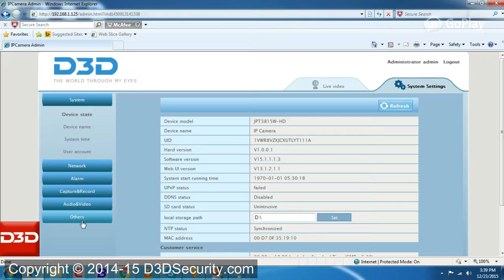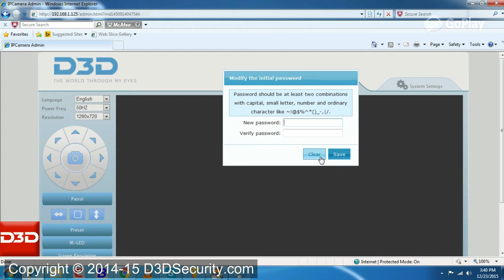How to retrive password in D3D Wireless IP camera-3815W-HD